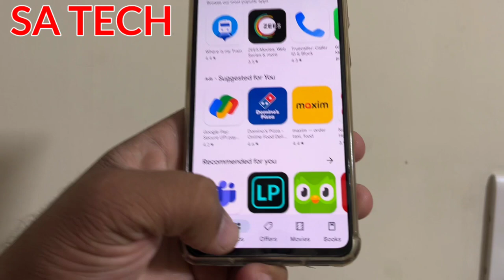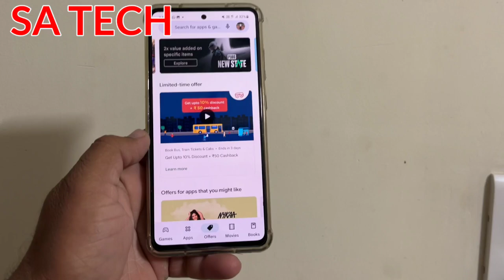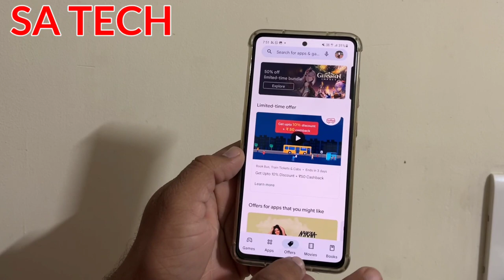Google Play Store New Feature 2022, Google Play Store New Offers Tab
In this Video I Describe About Google Play Store New Offers Tab Feature